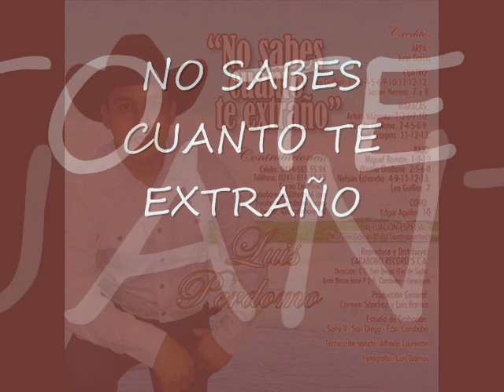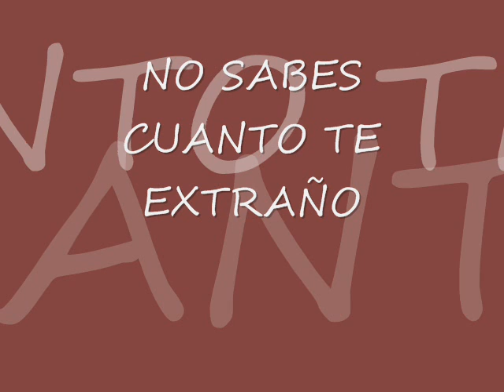LUIS PERDOMO NO SABES CUANTO TE EXTRAÑO